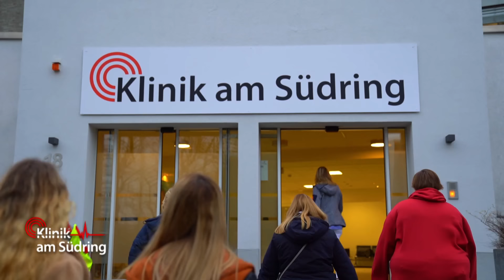HORMONE spielen verrückt! Ist die 17-Jährige vielleicht SCHWANGER?? 😱​| Klinik am Südring | SAT.1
Eine 17-jährige Schülerin leidet nach einem Sportunfall unter unerklärlichen Symptomen. Auch ihr Liebesleben scheint vollkommen außer Kontrolle geraten zu sein.